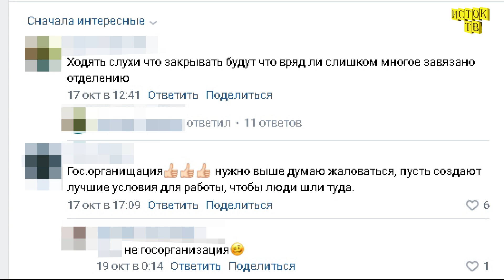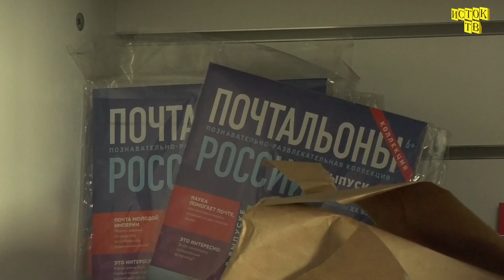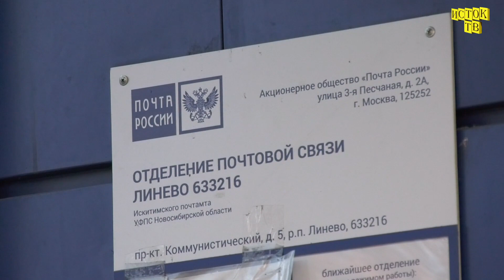Почта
Работа по минимуму. Трудности с кадровым составом в отделении почтовой связи практически парализовали работу организации.